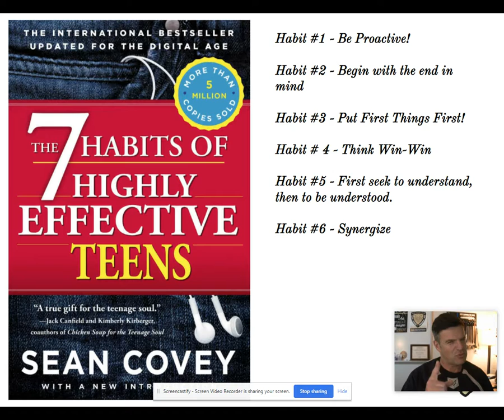Mr. Williams Motivation of the Day - May 19, 2020 - Habit #6 - Synergize